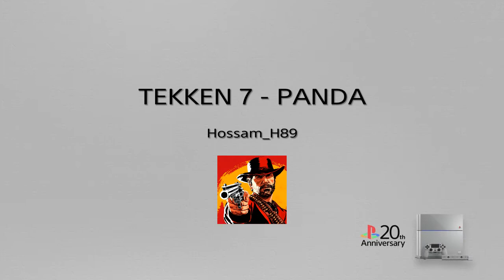TEKKEN 7 - PANDA (ARCADE)